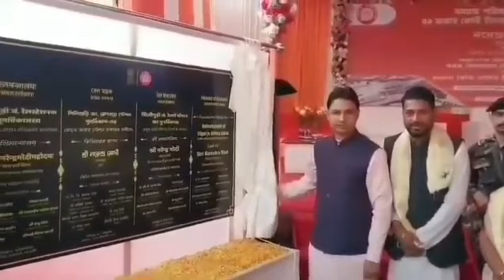প্রধানমন্ত্রী ভার্চুয়ালি শিলিগুড়ির সেবক থেকে রংপো ৪৫ কিলোমিটার দীর্ঘ রেলপথের উদ্বোধন করেছেন ।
প্রধানমন্ত্রী ভার্চুয়ালি শিলিগুড়ির সেবক থেকে রংপো ৪৫ কিলোমিটার দীর্ঘ রেলপথের উদ্বোধন করলেন । এই প্রকল্পে রয়েছে ২২টি সেতু ১৪টি টানেল ৫টি স্টেশন। শিলিগুড়ি থেকে সিকিম এখন ট্রেনে যাওয়া যাবে। ১১০কিলোমিটার বেগে চলবে ট্রেন। দার্জিলিং-এর সাংসদ রাজু বিস্তা জানিয়েছেন , এই রেলপথের ফলে, বাংলা -সিকিমের ব্যবসা,পর্যটন বৃদ্ধি পাবে। কর্মসংস্থান হবে একইসঙ্গে। অনুষ্ঠানে বক্তব্য রাখেন সিকিমের গভর্নর গঙ্গপ্রসাদ  আলিপুরদুয়ার রেল ডিভিশনের ডিআরএম অমরজিৎ গৌতম।